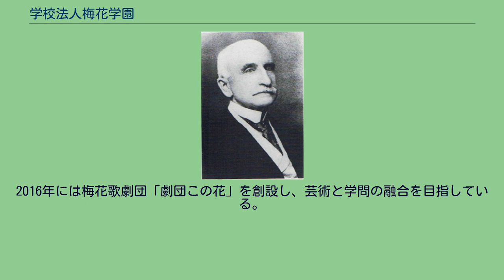学校法人梅花学園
梅花学園（ばいかがくえん、英称:Baika Gakuen）は、幼稚園、中学校、高等学校、大学及び大学院を有するキリスト教主義学校。
幼稚園が共学となっているのを除き、一貫して女子校となっている。
法人の主たる事務所は、大阪府茨木市宿久庄2-19-5にある。
澤山保羅（さわやまぽうろ）が、同郷である成瀬仁蔵（後に日本女子大学を創設した）の協力を得て創立した。
創立に際して宣教師団の出資を受けず、梅本町教会（今の大阪教会）と浪花教会の信徒が共同で出資したため、両教会の頭文字をとって梅花女学校と名付けられた。
それゆえに、ミッションスクールではない。
澤山の好んだ聖句「人にしてもらいたいと思うことは何でも、あなたがたも人にしなさい」（マタイによる福音書から）がスクールモットーとなっている。
梅花女子大学は西日本における児童文学研究の拠点として著名（「東の白百合、西の梅花」とも呼ばれる）。
また、チアリーディングでも有名であり、ジャパンカップ日本選手権大会優勝や、世界選手権大会代表選手参加メンバーとしての優勝実績がある。
2016年には梅花歌劇団「劇団この花」を創設し、芸術と学問の融合を目指している。
2つのキャンパスを有する学園である。